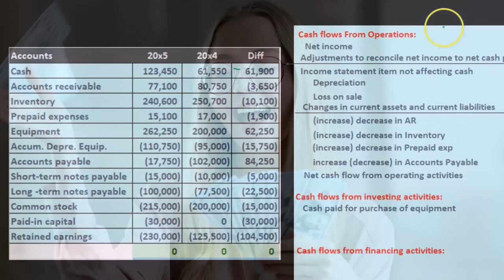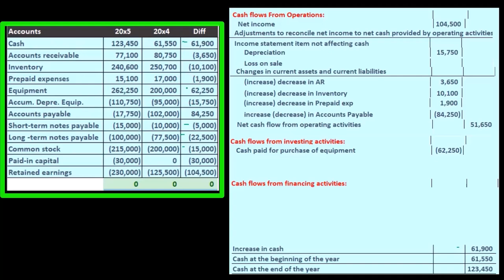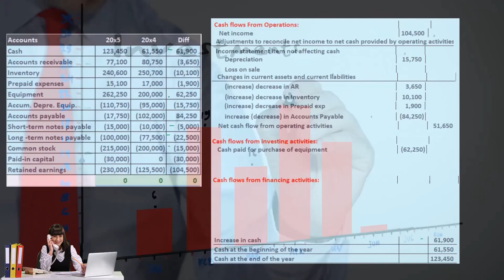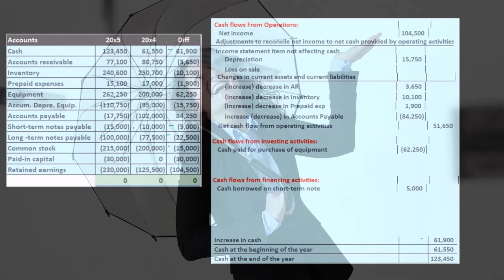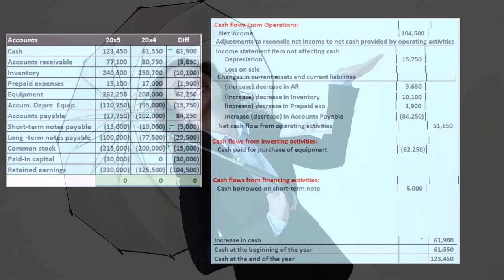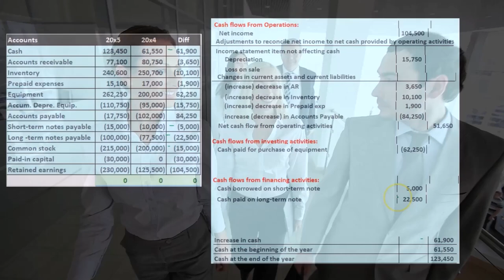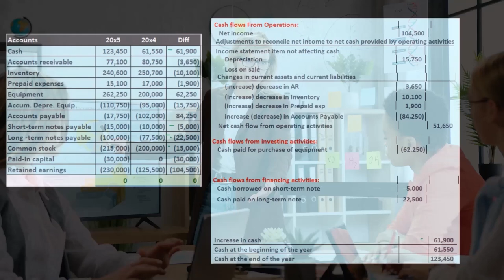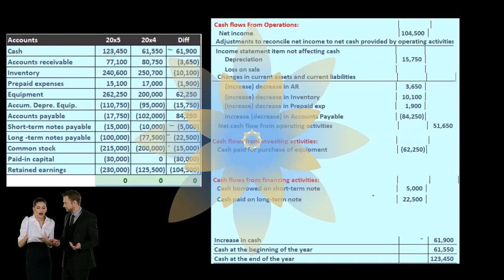Estado de flujo de efectivo Actividades de financiación Efectivo prestado en pagarés 160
Estado de flujo de efectivo Actividades de financiación Efectivo prestado en pagarés
Contabilidad financiera